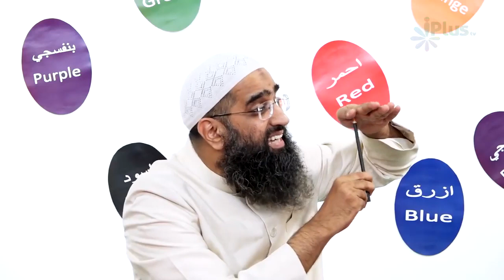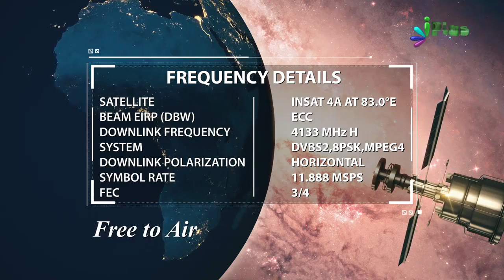Takabbur Ke Saath Akad Kar Chalne Ka Azaab Dekhiye By Zaid Patel - iPlus TV